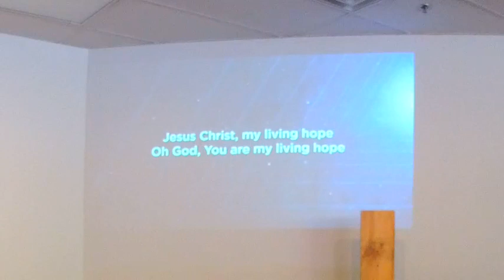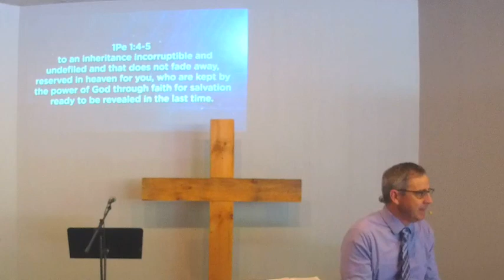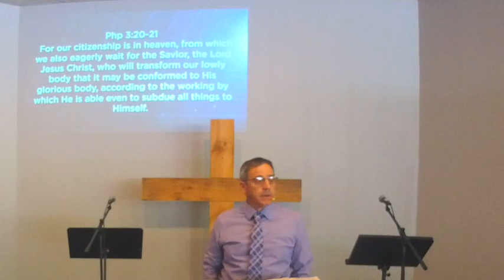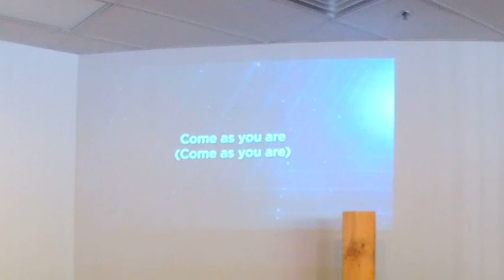Faith Bible Church / The Bridge Aug 1 2021 Worship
The Life and Times of Jesus According to Luke's Gospel Series
Exceeding Joy and Inescapable Judgement  Luke 10:12-20